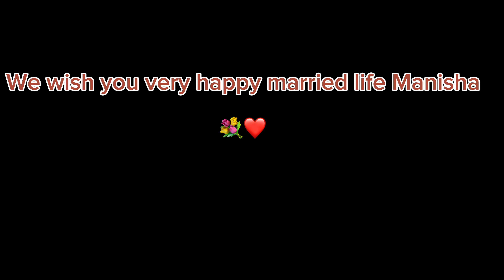Sathi Ko Bihe Ma Ramailo